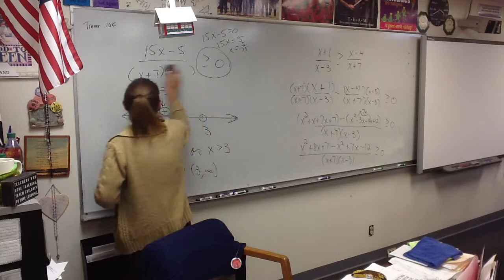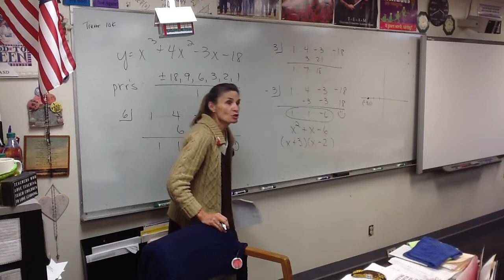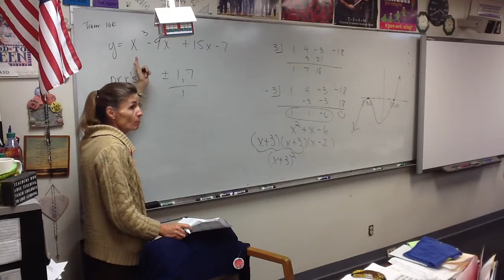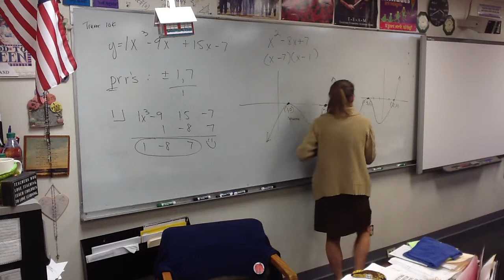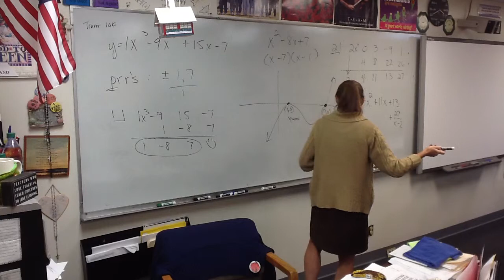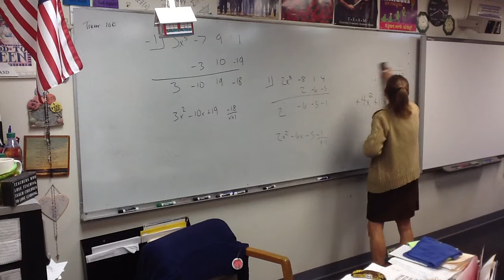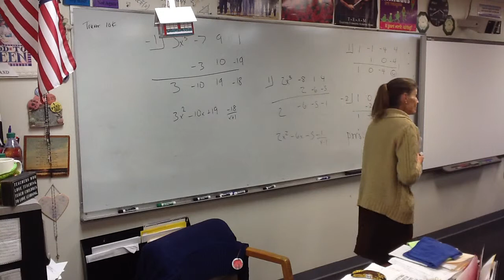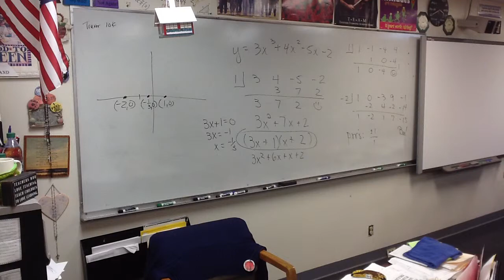Video 10-29-15 Precal C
2.4, 2.5 Finding factors given one factor, determining if a factor, synthetic division